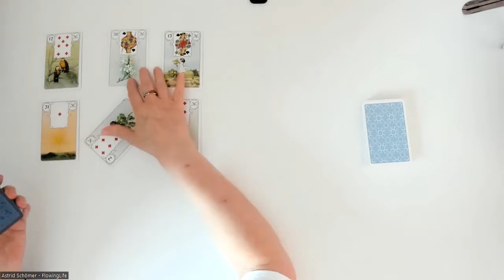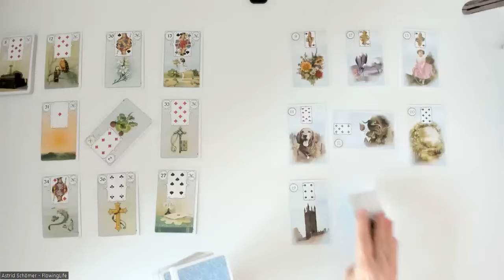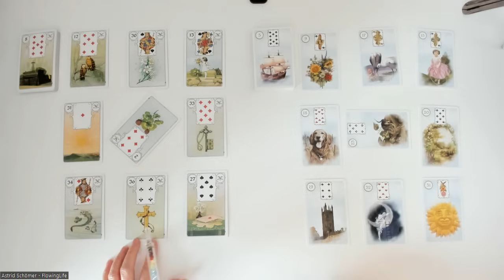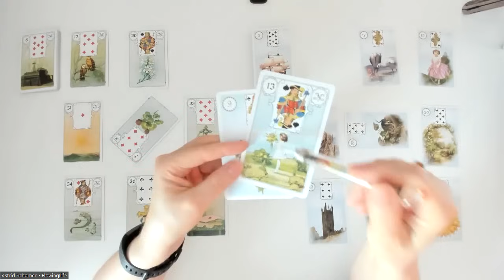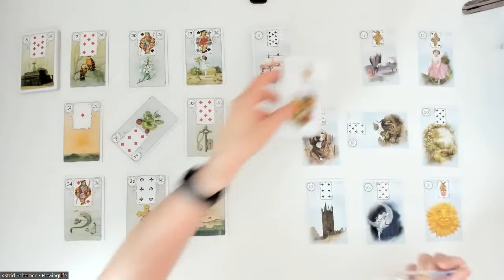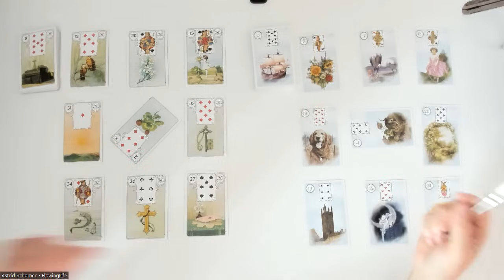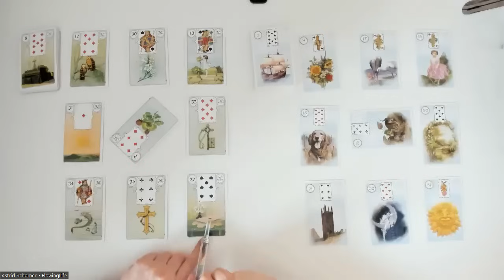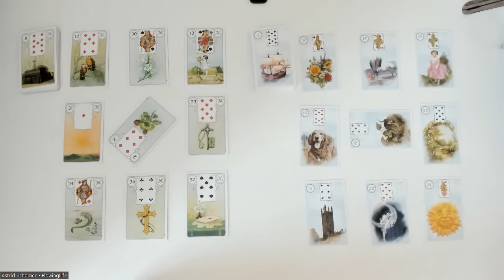Dein Herz hüpft und sein Herz hat Angst 💓 - Wochenendenergie 04./05.11.2023